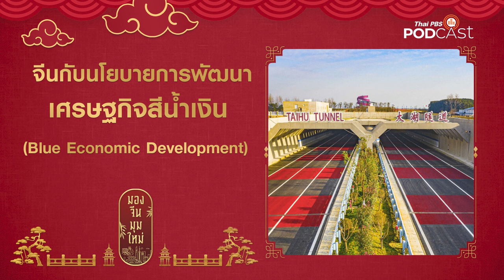จีนกับนโยบายการพัฒนาเศรษฐกิจสีน้ำเงิน (Blue Economic Development) | มองจีนมุมใหม่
จีนให้ความสำคัญกับการพัฒนาโครงสร้างพื้นฐานคมนาคมขนส่งที่ผนวกเอานวัตกรรม เทคโนโลยีและเทคนิคใหม่ๆ เพื่ออำนวยความสะดวกในการเดินทาง ขนส่งและเพิ่มมูลค่าทางเศรษฐกิจ

นอกจากจะเป็นการพัฒนาทางบก ทางอากาศแล้ว  นวัตกรรมที่จะใช้ก่อสร้างบนพื้นน้ำและในมหาสมุทร ก็เป็นอีกหนึ่งทิศทางที่น่าจับตามอง โดยเฉพาะล่าสุด การสร้างอุโมงค์ลอดใต้น้ำที่ได้ชื่อว่ายาวที่สุดในขณะนี้ ลอดข้ามทะเลสาบไท่หู ในมณฑลเจียงซู

โสภิต หวังวิวัฒนา ชวน ดร.ไพจิตร วิบูลย์ธนสาร รองประธานและเลขาธิการหอการค้าไทยในจีนคุยเรื่องนี้และวิเคราะห์แนวโน้มการพัฒนาเศรษฐกิจสีน้ำเงินของจีนในอนาคต